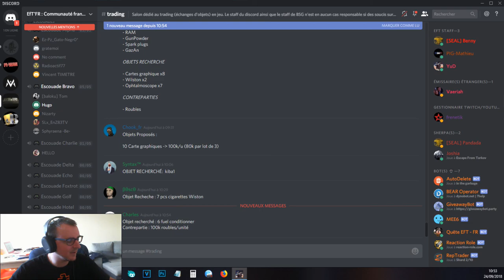ESCAPE FROM TARKOV #22 [FR] PATCH 0.10 SHORELINE PAS AU TOP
Shoreline reste quand même très beugé , quasiment impossible de faire un fight sans drop de FPS.

►SETUP
Intel Core i5 (3.5 GHz) / GTX 1070 6go / Ram 16go /
Ecran ACER et Samsung 24p 144hz  / Casque SteelSeries Artcis 7 /
Clavier SteelSeries Apex
Tapis de Souris SteelSeries FNATIC